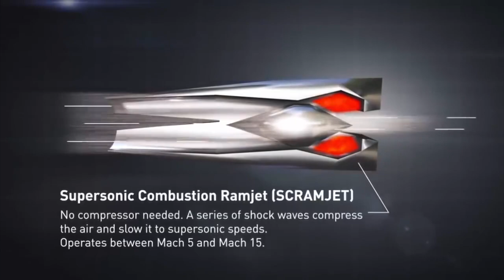VATV | Nga và Trung Cộng Chế Tạo Ra Vũ Khí Đe Doạ Trên Không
11/04/2019
Minh Thuý